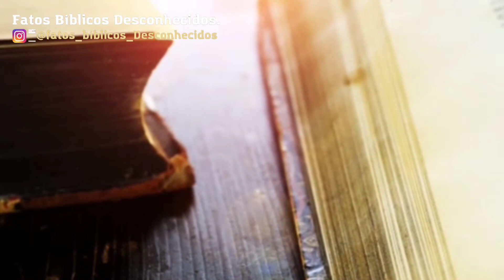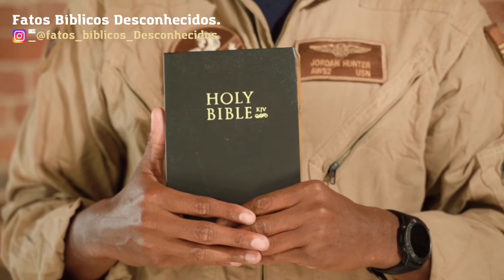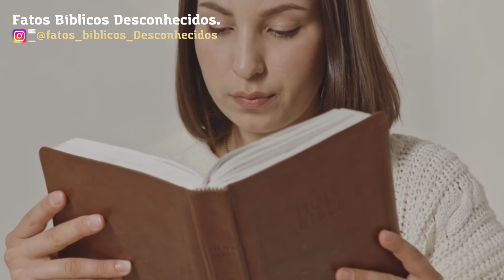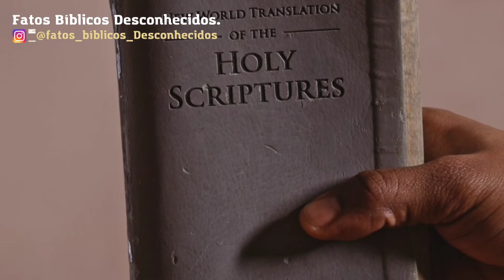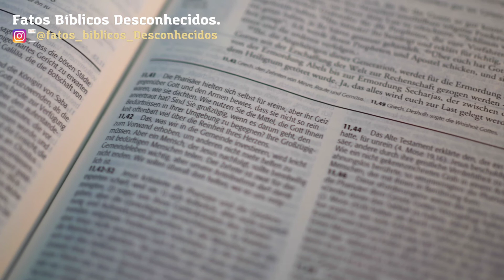A origem do nome de Jesus, e seus significados. Fatos bíblicos desconhecidos🙏📖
O nome de Jesus possui um significado pagão?
Jesus significa "Ou seja porco?" o que a bíblia diz?
A origem do nome "Jesus"

Se increva🙏
Compartilhe...👥
Me ajude a produzir mais conteúdos.